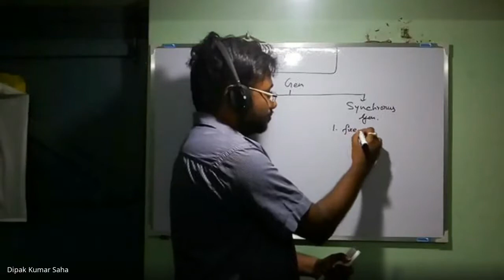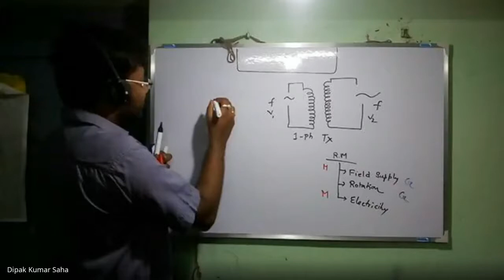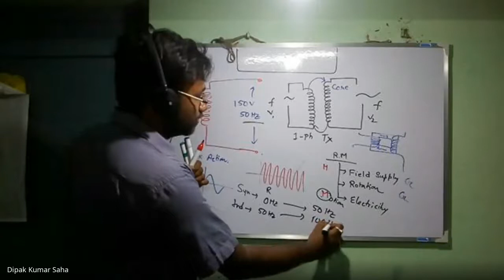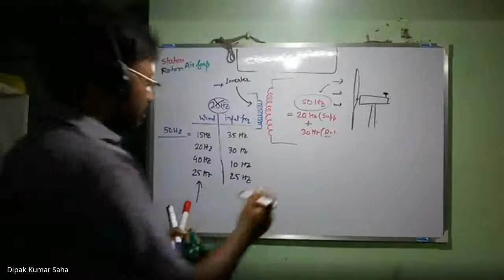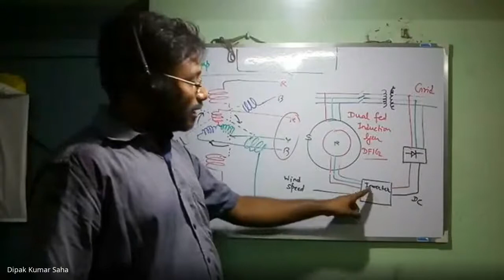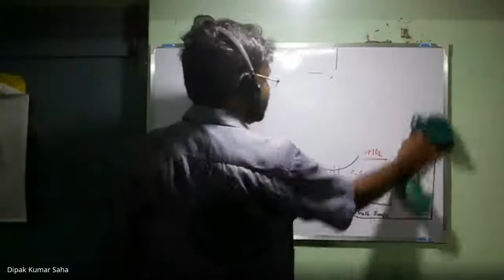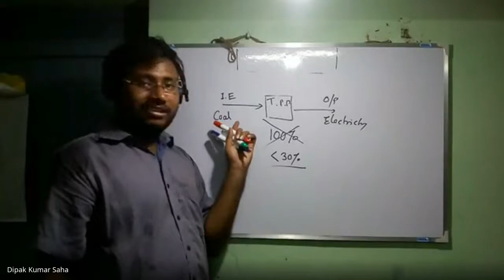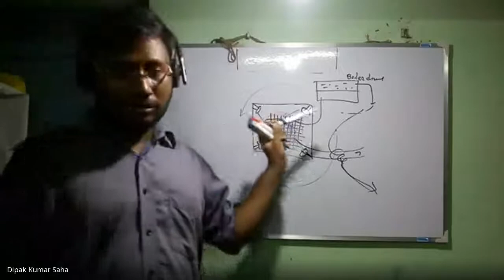PPE Thermal -1 2021 05 20